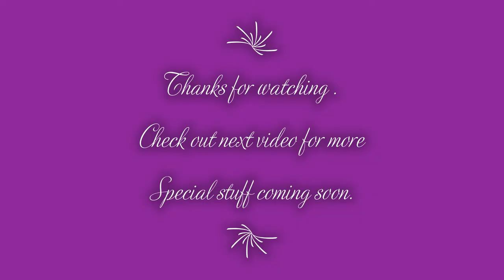TSC Household Special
TSC Household Special, for all the needs of the house. Products at most reasonable rates from Trend Setters Club. Products shown in this video, bed sheets, curtains, travel bags, sprout maker, kitchen vessels, multi-storage container for grains & millets, plastic storage containers, terracotta designer cups and mugs, multi-level fruit & veg steel stand, alkaline water pH increaser steel ball,
wooden spoons, designer wall clocks, Trend Setters Club.